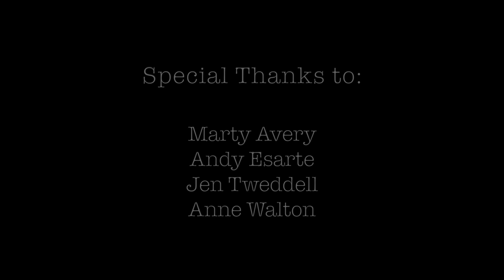Tips for biking to school and route from Cougar Creek to Lawrence Grassi Middle School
Follow along as Nova and Larix show us a great way to ride from Cougar Creek to Lawrence Grassi Middle School and share some important tips along the way! for more info on our programs.